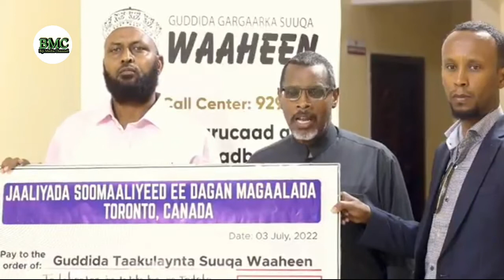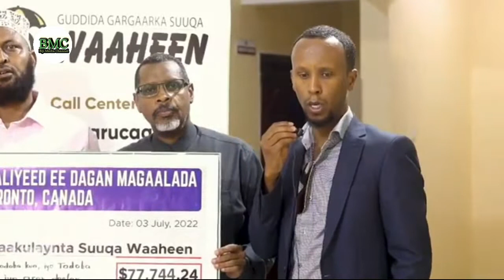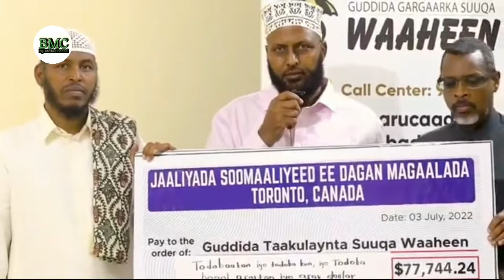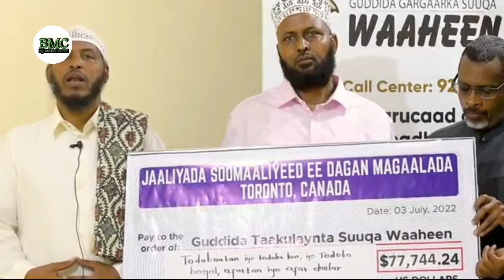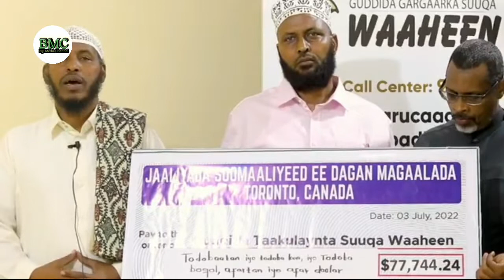WARKA KAALMADA LASOO GAADHSIINAYO GUDIGA TAAKULADA SUUQA WAAHEEN AYAA WELI SOO GADHEYSA HARGEYSA